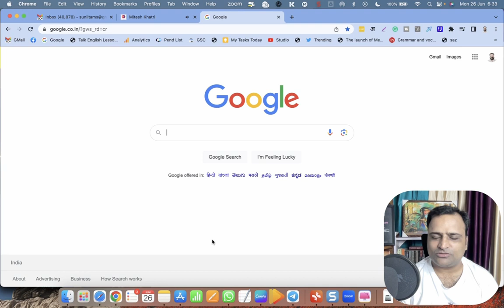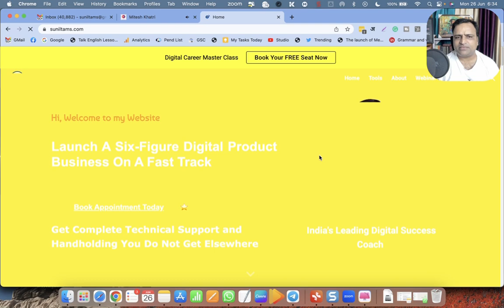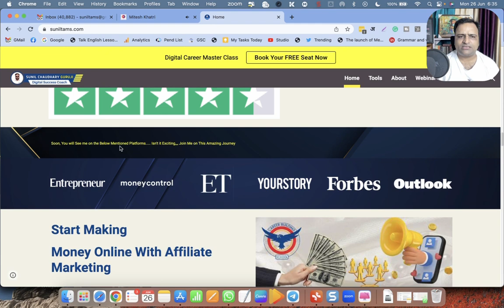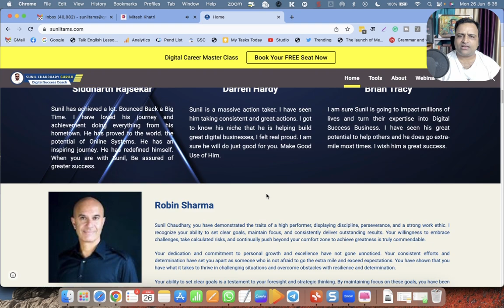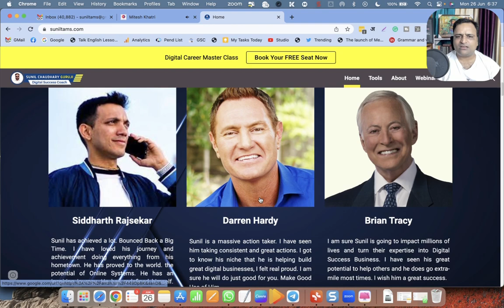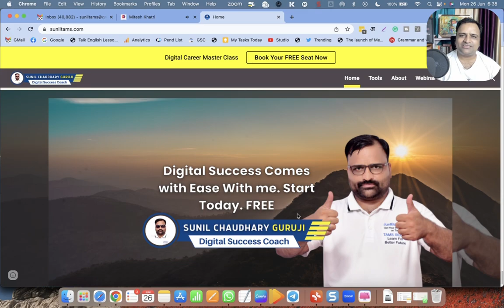Create Beautiful Websites on Google Sites - Join Complete Course Now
Join me.